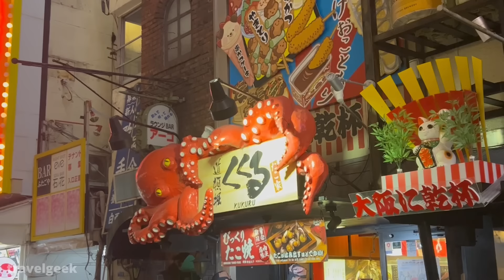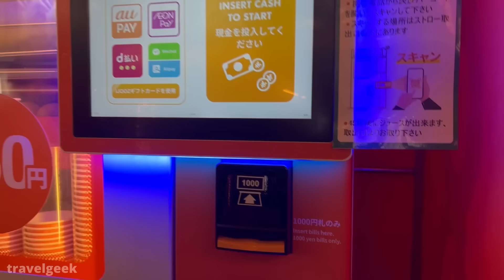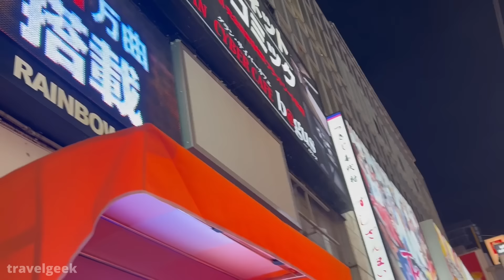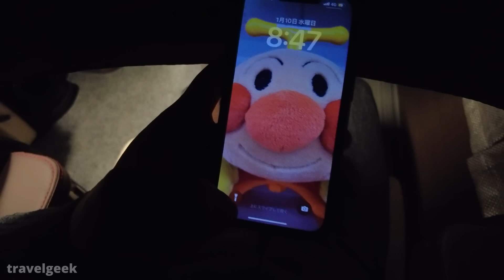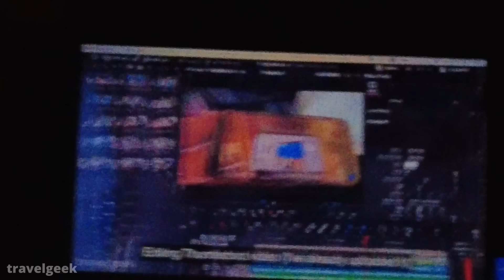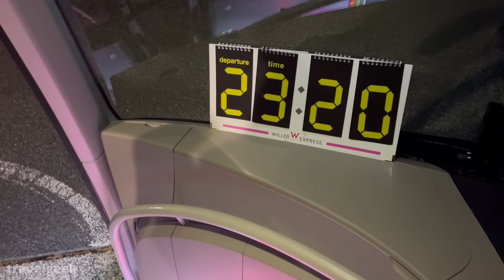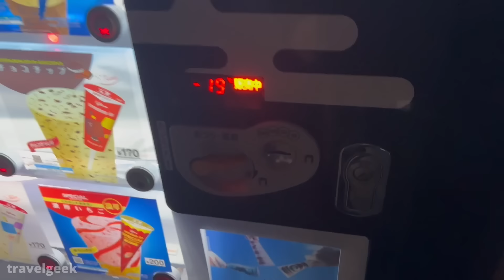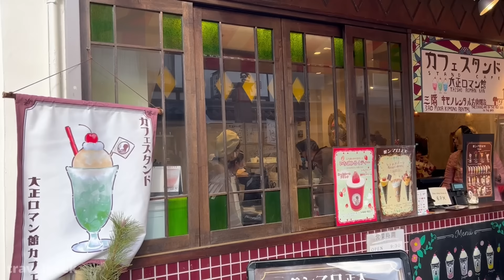Trying Japan's Sleeping Pod Overnight Bus from Osaka to Tokyo | DOME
Today, we are taking the brand-new overnight bus in Japan, DOME, which has capsule-like seats for comfortable sleep. Just relax and enjoy the video!